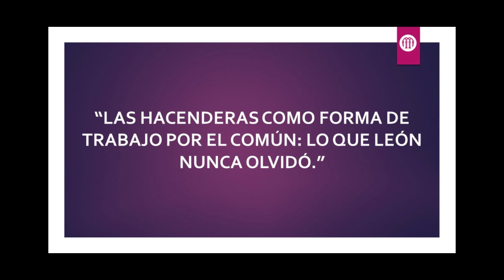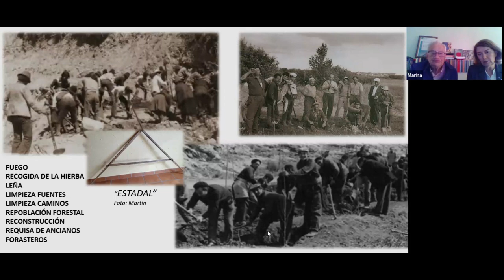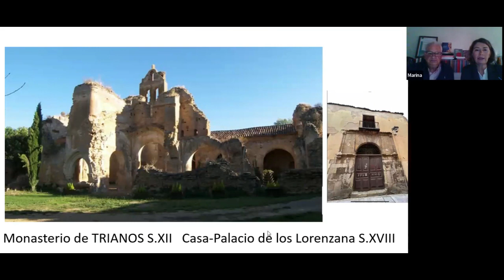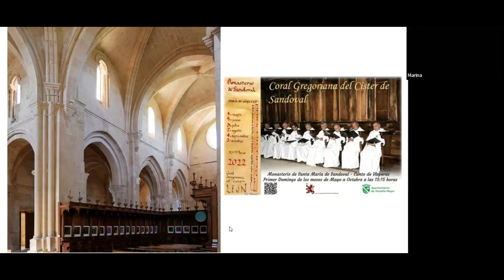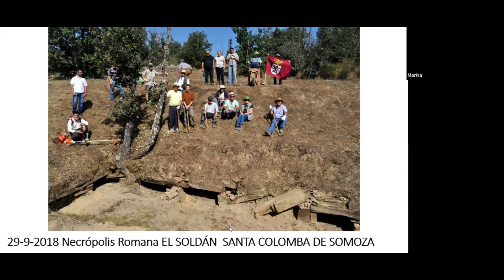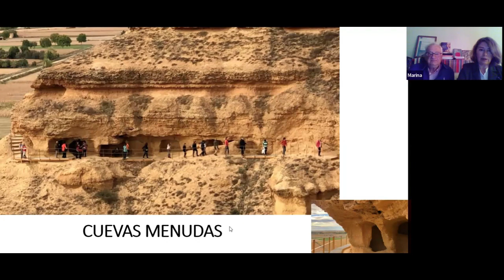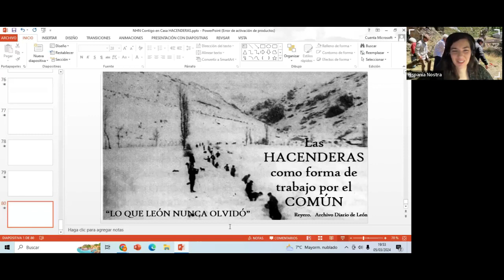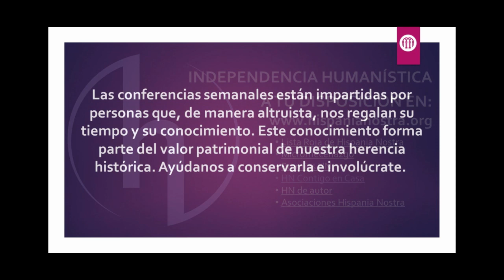Las Hacenderas como forma de trabajo por el común: lo que León nunca olvidó | Hispania Nostra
Desde siglos atrás, la población rural de León ha utilizado las “Hacenderas” como forma de trabajo colaborativo voluntario para el cuidado y protección de su hábitat, debido a las características sociales y geoclimáticas del entorno.
Esta arraigada costumbre se traduce en la actualidad en la herramienta que la asociación Promonumenta utiliza como visibilización del cuidado y denuncia del inmenso patrimonio en riesgo asentado en el territorio. Las hacenderas que regularmente realizan los socios, junto a la posterior petición a las instituciones de planes directores y la divulgación en prensa, han evitado que se cayera gran número de monasterios, castillos, palacios, ermitas, murallas, puentes, conjuntos históricos, calzadas romanas y hasta canales de abastecimiento de agua de las Médulas.
Este sistema de compromiso y colaboración ciudadana que la Comisión Europea solicita y propone como mejor opción para la recuperación patrimonial es “lo que León nunca olvidó”.

CONFERENCIANTES: Marina Sánchez Alonso, socia 2810
Estudios superiores de Diseño de Producto en Univ. Politécnica de Madrid, de Historia del Arte en Univ. de León y MUSAC, de Interpretación del Patrimonio, Desarrollo Territorial en UNED, de proyectos de Cooperación Europea en Europa Creativa, de Campañas de Comunicación para Proyectos Culturales de Ecosistema Cultura y Territorio de Ministerio de Cultura.
Becada en París y Copenhague, profesora de Dibujo, profesional de diseño y fabricación de producto. Técnico superior de turismo, Directora de entidades del Tercer Sector por la AEF, experta en fundraising.
Delegada de Hispania Nostra en León, miembro de la junta directiva de Promonumenta (Amigos del patrimonio cultural de León), colabora en programas de la Comisión Europea y Junta de Castilla y León para el estudio, investigación y divulgación del Patrimonio (Plan Director del Camino de Santiago Francés, Proyecto GreenHeritage Programa europeo WPS). Colabora en TV, RRSS, currículum educativo patrimonial en Enseñanza Secundaria,Bachillerato y Universidad, prensa en área de Cultura y Patrimonio y publicaciones de divulgación patrimonial.

David Gustavo López
(León, 1947). Ingeniero Aeronáutico por la Universidad Politécnica de Madrid. Desde 1971 desarrolla su actividad profesional en los campos de la generación energética y del medio ambiente.
Es un profundo conocedor de la provincia de León, especialmente en aspectos relacionados con sus tradiciones y patrimonio artístico, sobre los que ha publicado numerosos trabajos y más de treinta libros entre ellos: León, Arte y Tradición, Valle del Silencio, Carracedo, monasterio y palacio real, San Miguel de Escalada, Ancares (V.A.), Ponferrada, guía turística, Peñalba de Santiago, El Selmo, río veloz, Historia oculta, enigmática y heterodoxa de León. Las celebraciones festivas han sido especial motivo de estudio: León romero y festivo, Fiestas y romerías, El Carnaval.
Además de numerosos trabajos sobre las tradiciones leonesas, ha efectuado diversos estudios técnicos e históricos sobre Las Médulas, destacando los relacionados con el sistema hidráulico y galerías subterráneas, que han sido motivo de varias publicaciones, la primera, con el sencillo título de Las Médulas, ha sido el primer libro que ha tratado específicamente sobre esta explotación aurífera romana (1979). La última Las Médulas, Patrimonio de la Humanidad. También ha sido coordinador y coautor de la obra Riaño Vive.
Su actividad divulgadora le ha valido diversos premios y distinciones: Pimiento de Oro del Ayuntamiento de Ponferrada (en colaboración con el C.C.A.N.), Botillo de Oro de Bembibre, Socio del Año de la Casa de León en Madrid, Omañés del Año, etc. La Diputación provincial le ha distinguido como Cronista Provincial.